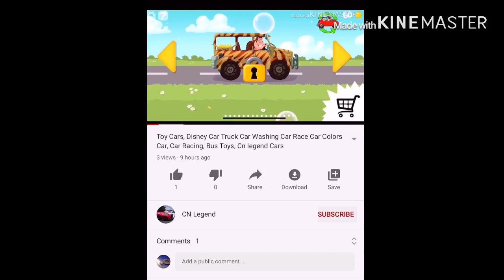Toy Cars, Disney Car Truck Car Washing Car Race Car Colors Car, Car Racing, Bus Toys, Cn legend Cars